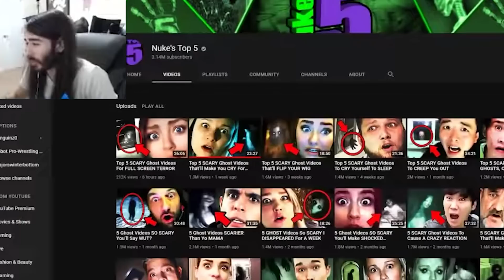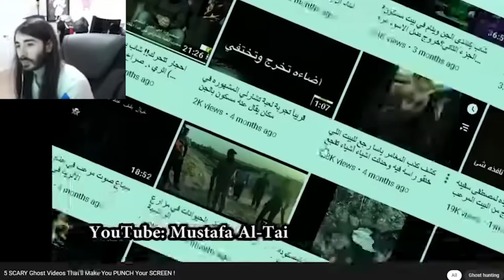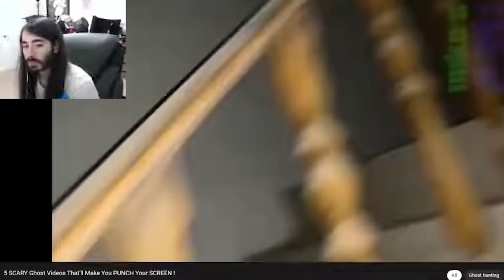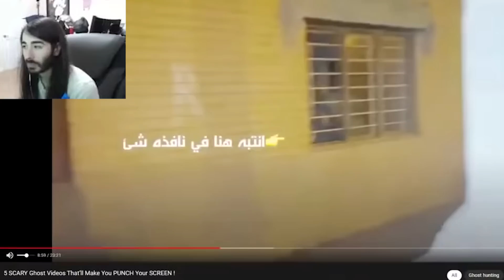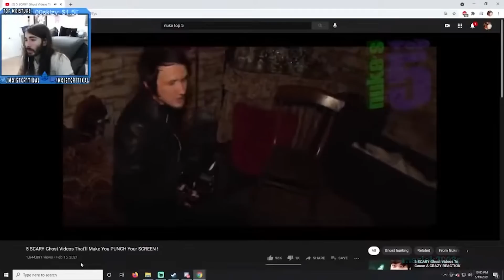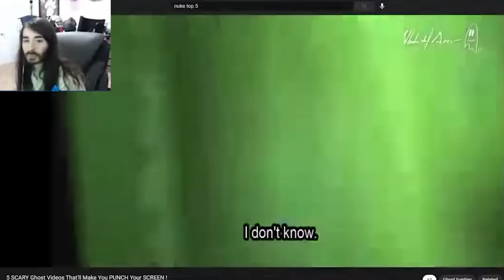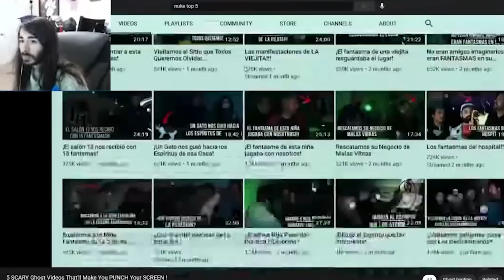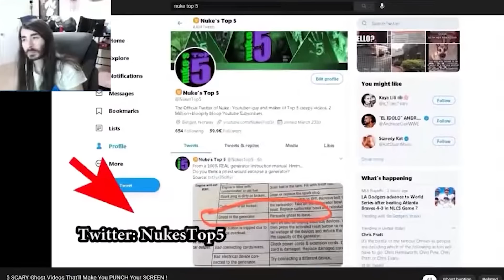Moist Critical Reacts to 5 SCARY Ghost Videos That'll Make You PUNCH Your SCREEN !